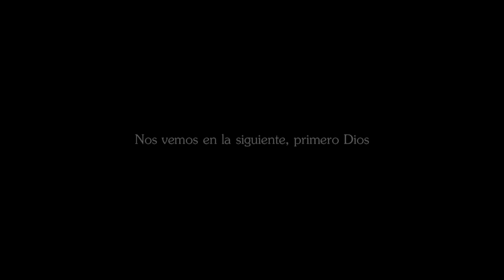Reunión Ex-Rayados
Después de 30 años nos volvemos a reunir. Jugamos fútbol, en diferentes etapas,  en la Organzación del Equipo de Fútbol Monterrey.
¡Una gran experiencia! ¡Abrazo a todos!